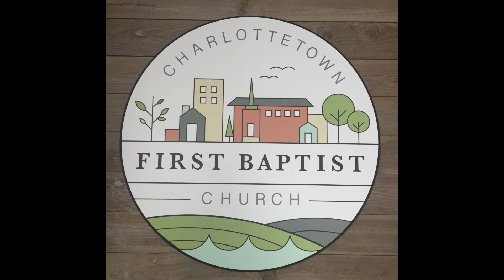FBC Church Update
Nathan, chair of the deacon board, shares with us a church update for our Vision 2025.